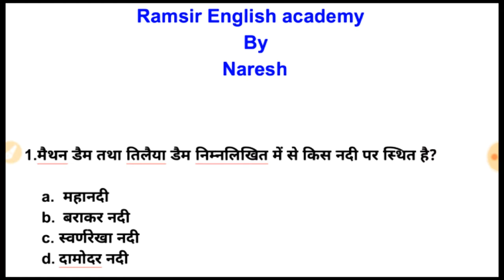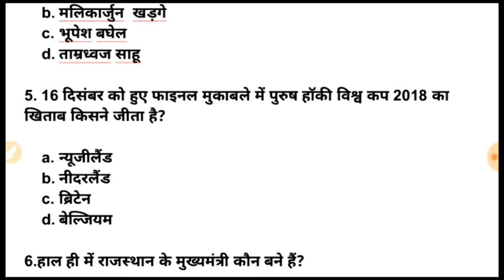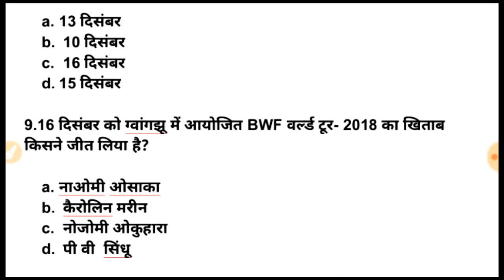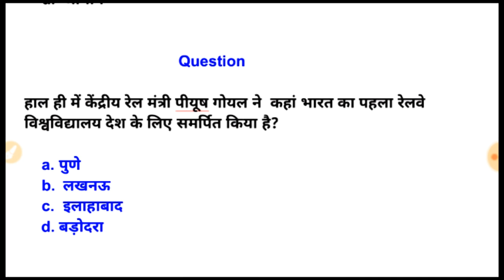Current affairs all Exam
Naresh